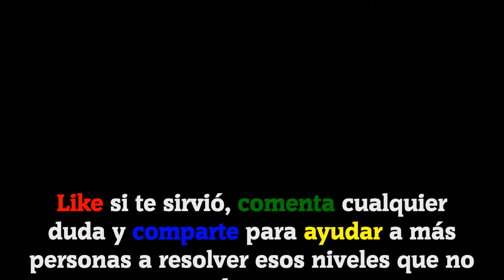Happy Glass | All Levels 501-510 (Solution 3 Stars ★★★)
Today I bring you 10 levels of the game Happy Glass by Lion Studios for Android:

Canción usada en el vídeo:
This_Little_Light_of_Mine (De la biblioteca de YouTube).